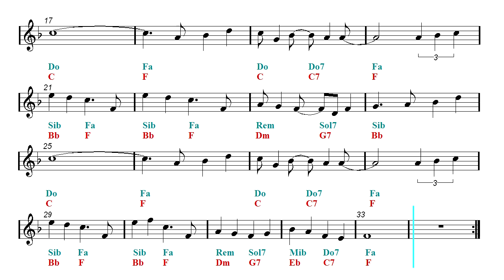Mandolin & Guitar Duet - A Whole New World - Aladdin - Disney Song (Sheet music - Guitar chords)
Mandolin and guitar duet. ▼▼▼▼ Read more  ▼▼▼▼

Recorder, Melodica, Ocarina, Ukulele, Flute, Violin, Guitar, Mandolin and Harmonica Sheet music.